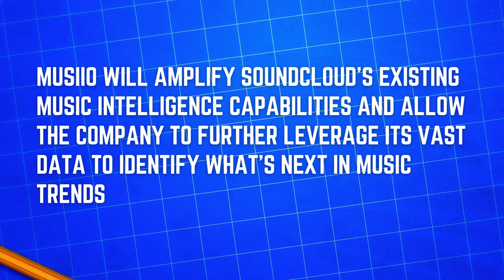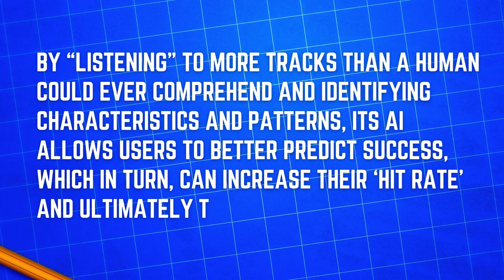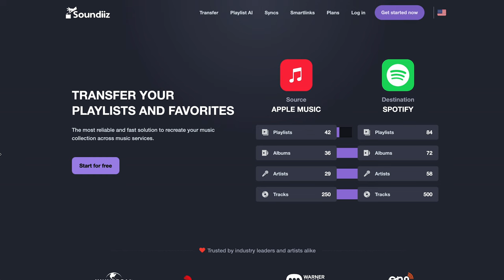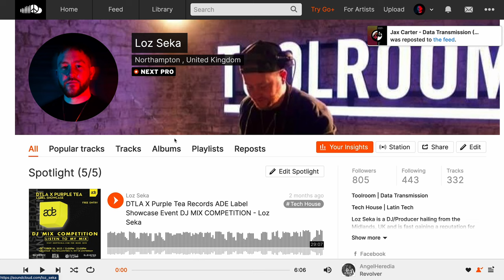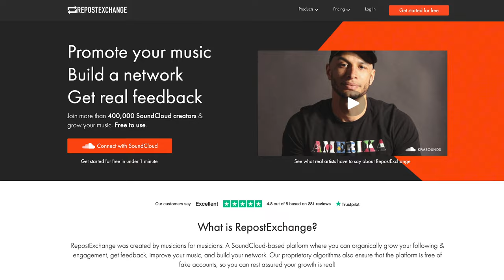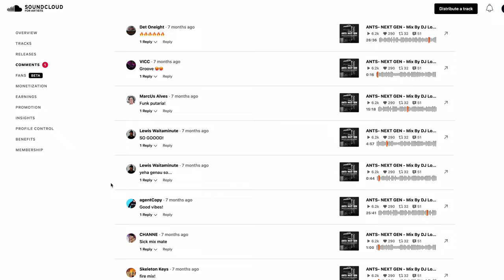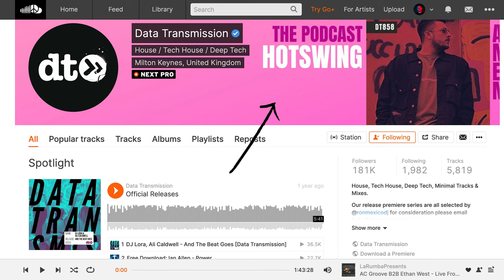How to ABSOLUTELY DESTROY SOUNDCLOUD in 2024 | Get more Plays & Fans 🚀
Do you want to absolutely destroy SoundCloud in 2024 as a DJ and a producer?  Do you want to get more plays and fans and growth on your SoundCloud in 2024? Soundcloud updates, debunk some myths about Soundcloud when it comes to DJs, look at growth hacks and chat more about Soundcloud for Artists.

00:00 Introduction
00:40 Debunk Myths / DJ Mixes
01:20 Why DJ Mixes Don't get Takedowns
01:50 Social Media for Audio
02:15 How to Use Soundcloud 2024
02:36 Musiio
03:30 SoundCloud Hacks
04:58 Bootlegs, Edits, Remixes
06:29 Reposts!
07:21 Repost Exchange
08:07 SoundCloud for Artists
10:20 SoundCloud Mobile app?

👋 hey, I’m Grahame Farmer - founder of Dance Music Authority, Data Transmission which has been running for the last 15 years

I’ve got 20 years of experience working in electronic and dance music and 8 years artist development skills!

🎶 YouTube Channel Content:

* Instagram growth strategies.
* Music marketing for DJs and Dance Music Producers.
* Spotify growth techniques for DJs.
* SoundCloud growth tips for DJs.
* YouTube guidance for DJs.
* Content creation advice for DJs and Dance Music Producers.

🙌 Audience Engagement:
* Your comments mean the world to me.
* They drive me to create more content.